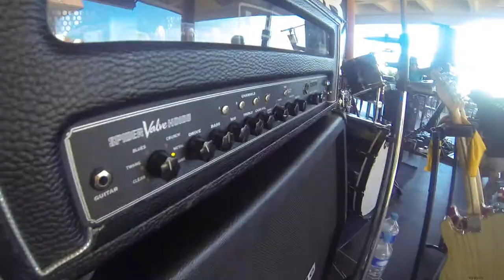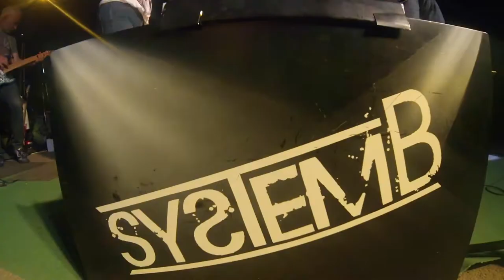Gig vlog #10 : System'B - Summer tour 2015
Voici une rétrospective de la série de concerts du groupe system'B réalisée pendant l'été 2015.